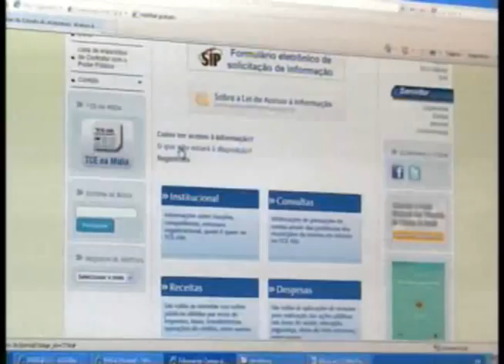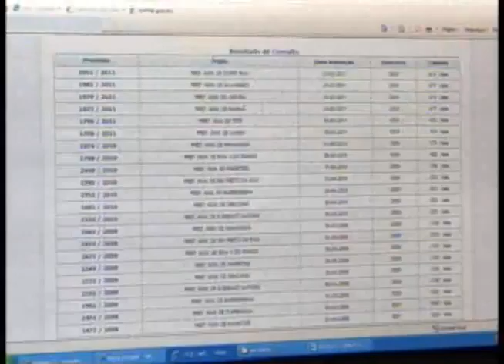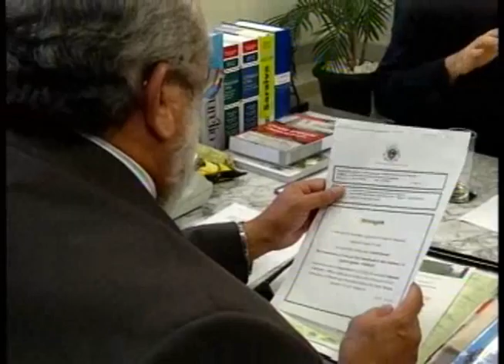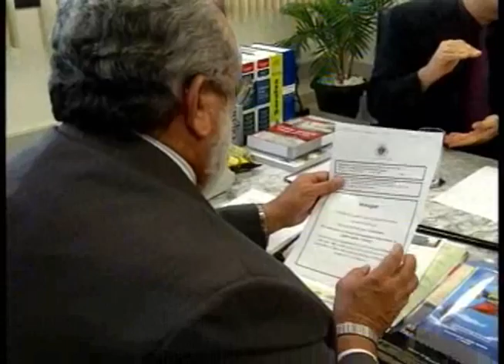Band Cidade 19.07.12 - 2º Bloco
• Poucos órgãos do Amazonas cumprem Lei da Informação
• Manaus vai sediar Congresso Internacional de Meio Ambiente

Rosimara Silva

Repórteres
Yano Sérgio
Samira Benoliel
Rômulo D´Castro
Lane Gusmão
Juliano Couto

Flávia Horta
Manoel Rocha
Rivaldo Costa

Cinegrafistas
Alberto Júnior
Jackson Rodrigues
José Galvão
Josenilson Guerreiro
Henrique Farias

Francisco Militão

Câmera
Raul Feitoza

M.C. Monteiro

Supervisor Técnico
Edson Leite

Produção
Neto Cavalcante
Carla Silveira
Thamires Clair
Rosa Doval

Raphael Bonini